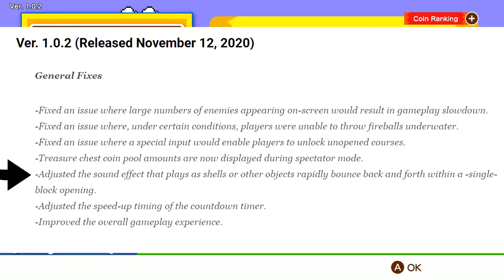Starman3 | Super Mario Bros 35 | Episode #6: Unexpected turns of event!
Hey everyone, It's Starman3 here, Welcome back to Super Mario Bros 35

Today We're looking at Normal Battle mode this time. I couldnt do Special battle, Because World 6 is not my cup of tea lol

Music used in this video:
Super Mario Bros. Castle Remix By BinaryDreamZ

Anyway Enjoy!

=Credits=
Intro:
cdrom1019
End Card:
Starman3
Logos:
Starman3 - (Starman3 and StormStrikerSX9)
Cdrom1019 - (MickeyMario64)